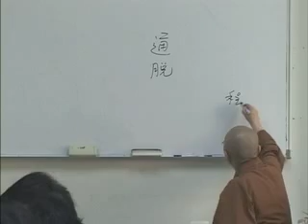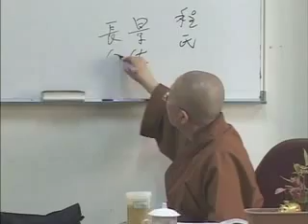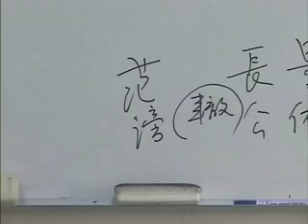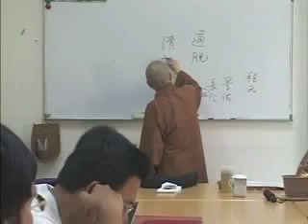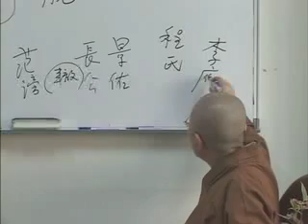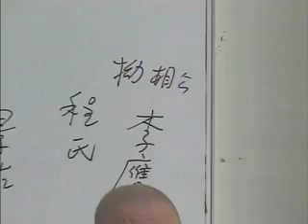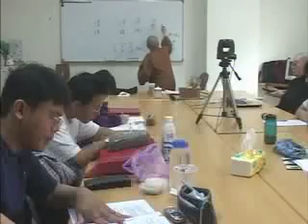REL557_04-23a_07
Lectures on Chinese Buddhist Texts:  Ch'an at University of the West